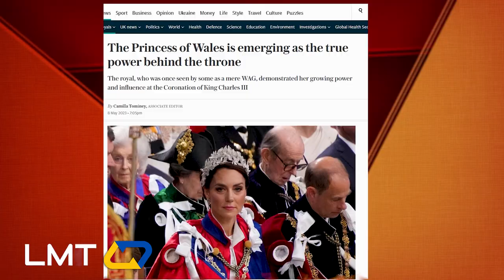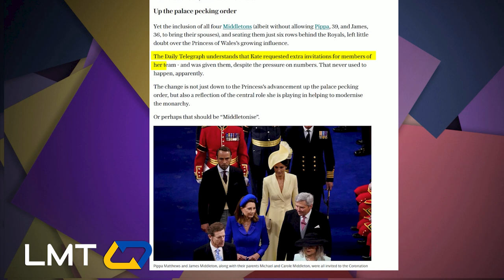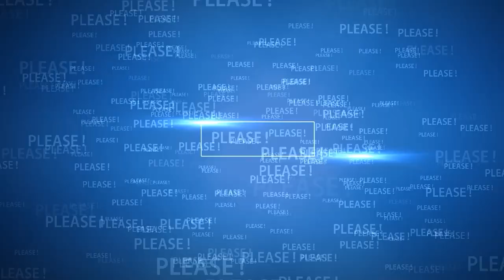From Princess to Power: Catherine's Remarkable Rise at King Charles' Coronation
🔴 Watch the video for more about Kate Midleton's Remarkable Rise at King Charles' Coronation